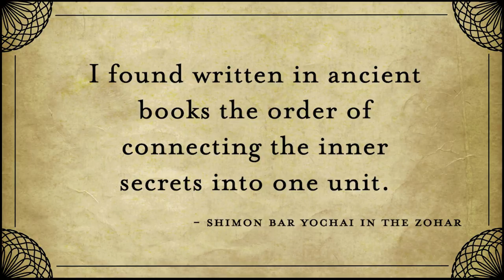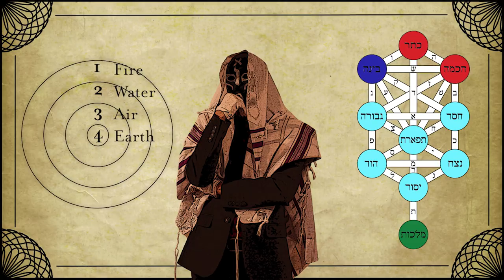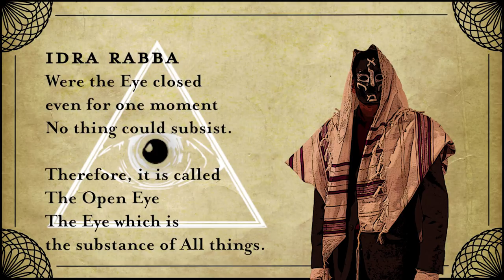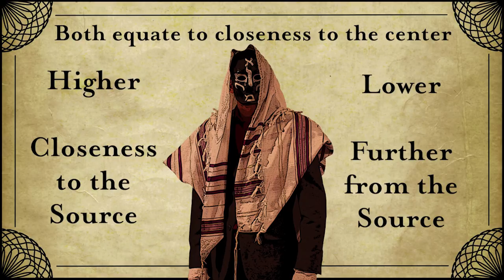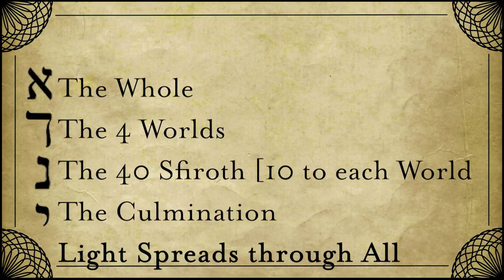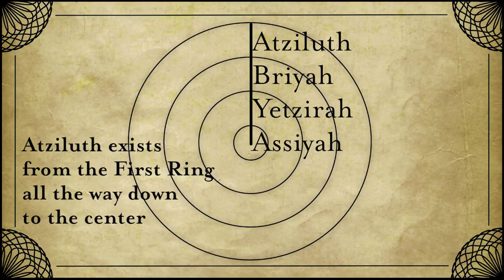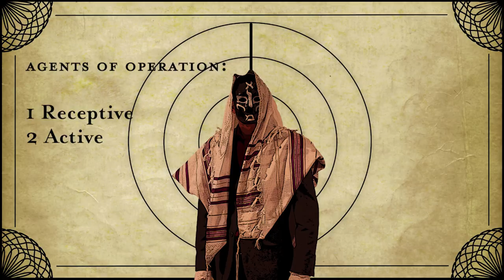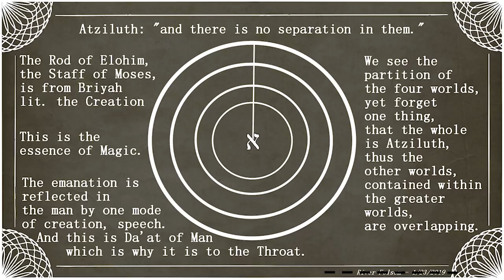Kabbalah: And There is No Separation In Them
They are called the Worlds of Separation, yet it says there is no separation in them. The Whole of Things is a need-to-know on the operational side of Kabbalah, thus the practice is made stronger, the connection to HaShem greater, and this is the topic of today.